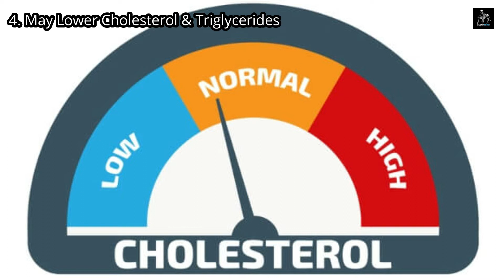Dabur Chyawanprash Double Immunity | Benefits, Ingredients, Dosage & Side Effects